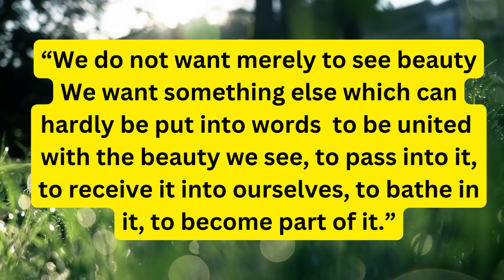JESUS knows you won't skip this video because you are a good person | God's massage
Listen to what Lord Jesus wants to say to you today. God's massage, A message from God,  A message from Jesus, message from God to you especially.

Welcome to Resolute God Message

Video includes all these searches.
1. God message
2. God message for me today
3. God message for me
4. God message for you
5. Message from God
6. God blessings message
7. Jesus message
8. Message of God
9. God message for you today
10. Message from the universe
11. Urgent message from God
12. Jesus quotes
13. God Blessings message
14. Bible quotes
15. Bible message
16. Bible God quotes
17. God blessings message
18. Urgent message from God
19. Urgent God message
20. Gods message for you today
21. Urgent message from God
22. Gods message for you today
23. God blessings message
24. Urgent message from God
25. Gods message in English

This video is originally created by Owner Of  (Resolute God Message)